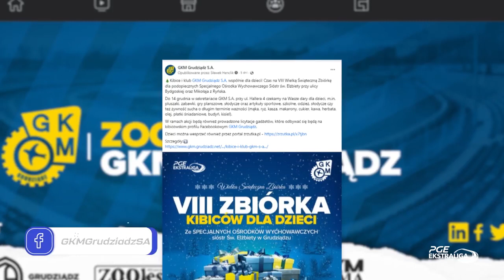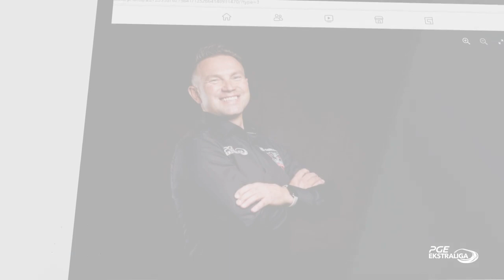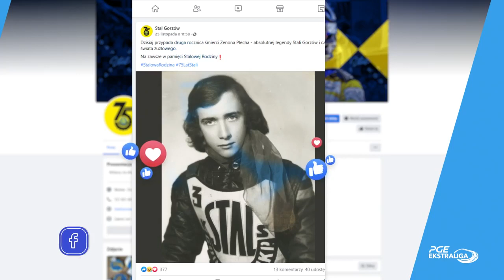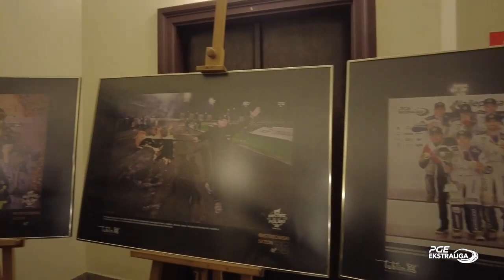Flesz PGE Speedway Ekstraliga 1